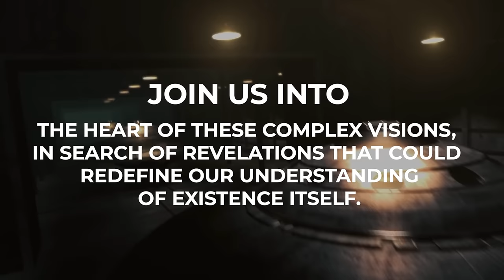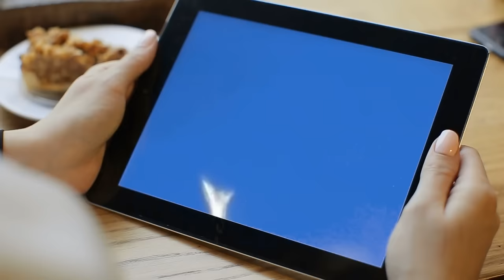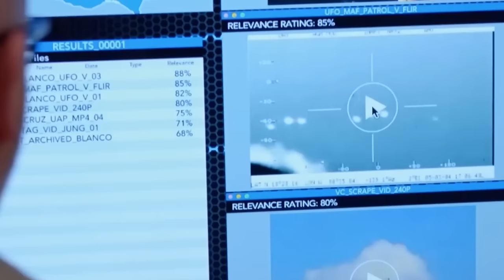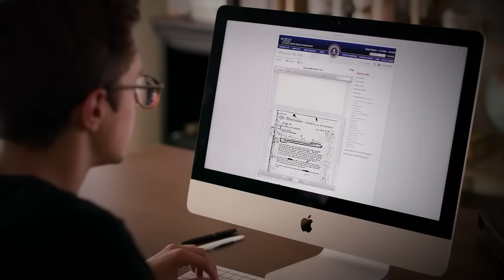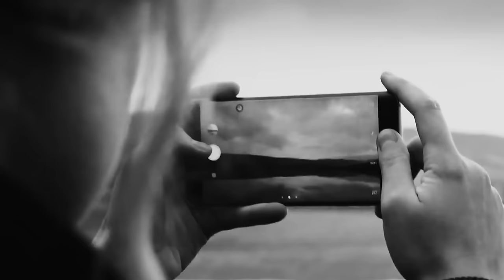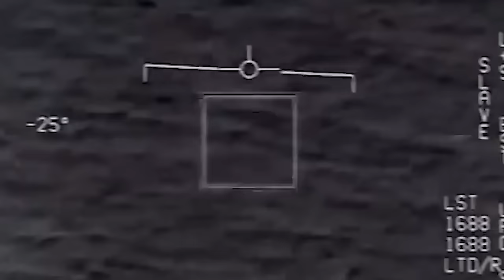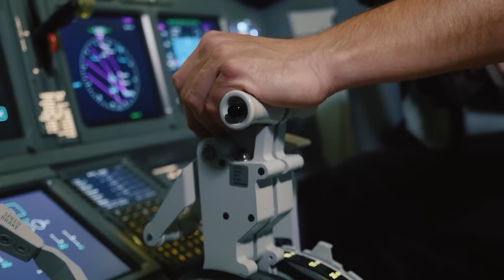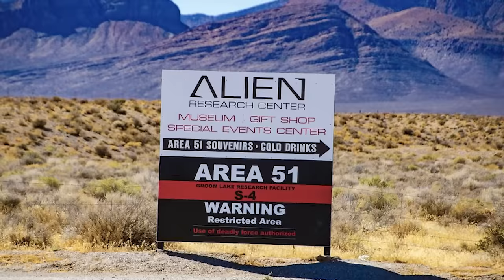UFO Sighting Freaks Out ENTIRE AIRPLANE!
The skies above a routine flight transform into a theater of the unknown as passengers and crew alike are gripped by the sight of a colossal, unidentified object piercing the clouds. The intrigue deepens as more sightings emerge, with lights weaving through the night and strange sightings looming in the skies. Unlike any craft known to humanity, this enigmatic situation ignites a storm of speculation: is it a visitor from beyond, a secret military project, or an enigma of nature? Join us into the heart of these complex visions, in search of revelations that could redefine our understanding of existence itself.

All the passengers aboard Flight 447 are glued to their windows, their eyes wide with wonder. There's this enormous object out there in the sky, darker than the clouds around it, moving through the air. It sort of reminds you of a whale leaping out from the depths of the sea, doesn't it? Just picture that for a moment—whales soaring through the clouds!

Now, seeing something like this might make you think a couple of things. Maybe someone's managed to pull off the coolest illusion ever, making us all believe in flying whales. Or, it might just make you a bit wary about accepting any beverages from strangers when you're flying high above the ground. But let me clear up the mystery a bit for you: what they're actually spotting isn't any sea creature; it's a UFO. Yeah, you got that right—a gigantic, unidentified flying object that's causing quite the stir among everyone on board.